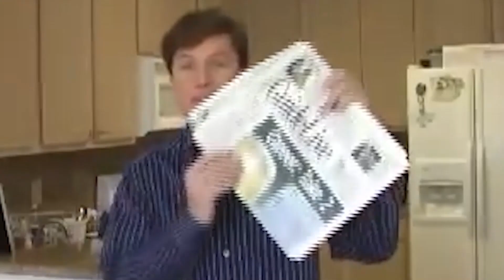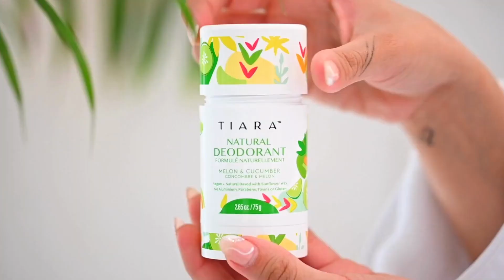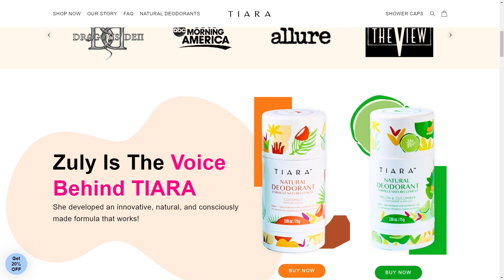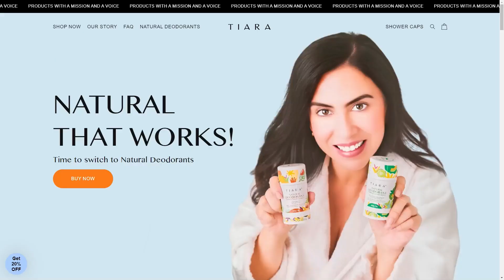Zuly Matallana, Tiara Natural Deodorants | The Jeff Crilley Show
Most Americans don't even look at the label when they use deodorant. They don't know what chemicals they're putting on their bodies every single day. They just want to smell nice. My next guest has a personal journey that brought her here, Zuly Matallana with Tiara Natural Deodorants.